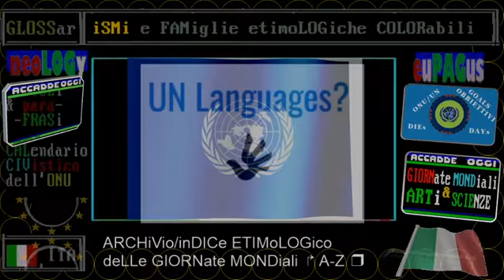TG2 23 gennaio 2021 la radio del liceo Parini, di Milano - come migliorare didattica a distanza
▬▬▬▬▬▬▬▬▬▬▬ஜ۩۞۩ஜ▬▬▬▬▬▬▬▬▬▬▬▬▬▬

iL Mese & La Storia
CIVismo & ATO
etimologie colorabili